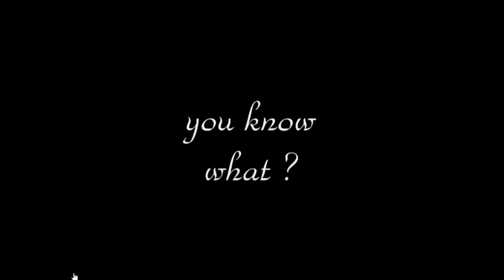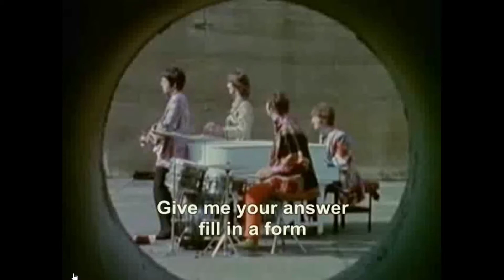When I'm Sixty Four 2020 Steve Bennett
A Milestone video marking my 64th birthday.  Hope you enjoy this Beatles favorite from the Sgt. Pepper album circa 1967